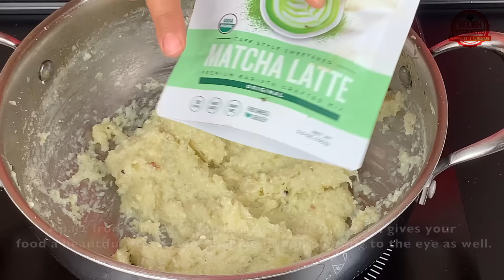Lauki Ki Barfi Recipe | बिना मावा के बर्फी कैसे बनाए | Doodhi/Ghiya Ka Halwa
Lauki Ki Barfi is a quick, easy, healthy Indian sweet which is enjoyed in festivals. It can be relished in fasting season too. It can be made very easily at home with very less ingredients and efforts.

In this monsoon season, when there is greenery everywhere. Let's make this healthy green sweet and welcome "Saawan" season.

Ingredients
Lauki - 1 kg
Ghee or clarified butter - 2 tsp
Milk - 1 cup
Cardamom - 3 or 4 pods
Matcha Powder or green color (optional)
Nuts or dry fruits